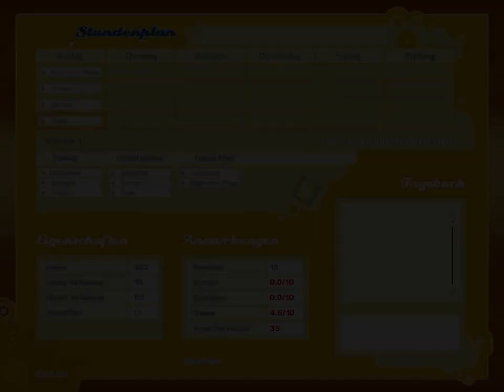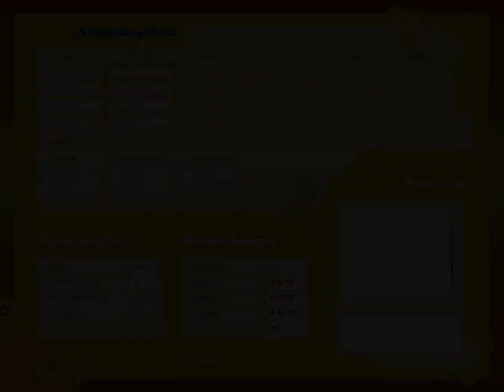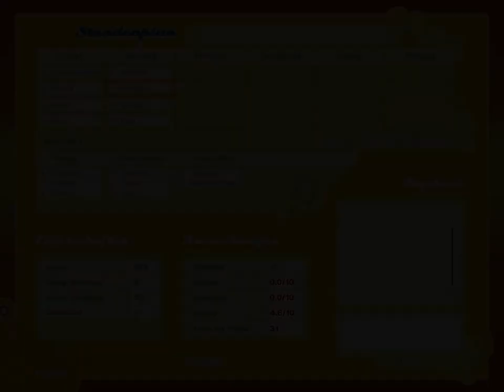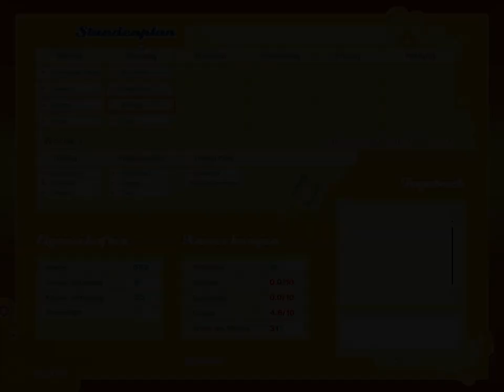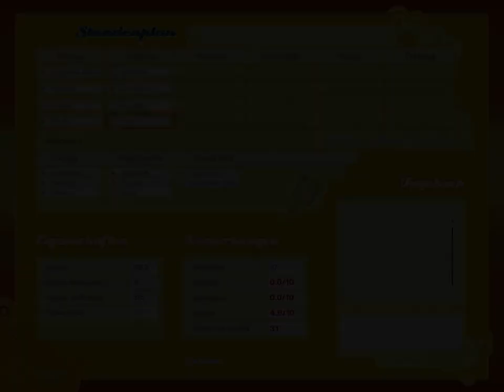Let's Play Abenteuer auf dem Reiterhof 4 #03 [Deutsch|HD] - Jeder fällt mal hin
►Alle Folgen:  FOLGT
►Erste Folge: FOLGT
►Reiterhof auf meiner Homepage: FOLGT
Folgenbeschreibung: Hm, jetzt geht es ans Eingemachte. Ich stelle mich nicht gerade geschickt an im Umgang mit Mettwurst, meinem Gaul. Ob ich es so jemals aufs Treppchen schaffe ;)